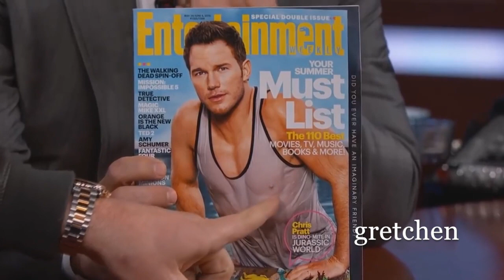Chris Pratt is HILARIOUS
I love Chris Pratt I think he is super funny here is some funny moments from him. Share if you like!!
Funny moments with Chris Pratt ( Funny Scenes, funny interview, funny quotes, bloopers,  funniest moments from show)